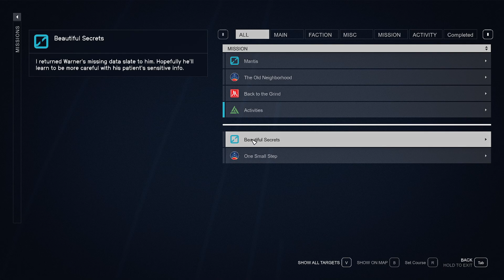Where to find the Slate to trigger the Mantis quest Starfield.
This location is 100% drop from one of the Ecliptic Mercenaries that inhabit the abandoned Nova Galactic Staryard near Luna in the Sol system. I went ahead and finished clearing them  grabbing whatever loot dropped after getting the Slate.